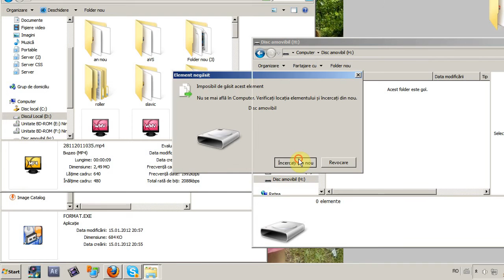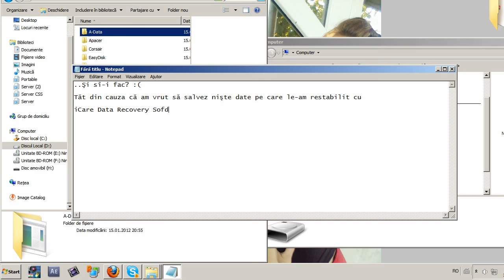USB Flăş distrus [sau hz şii cu dînsu].. Ce pot să-i fac?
USB Flăş distrus [sau hz şii cu dînsu]